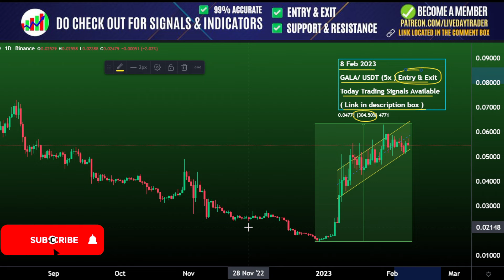Gala price prediction, Today target and Support ? Gala Games | Crypto crash | Crypto News 8 Feb 2023